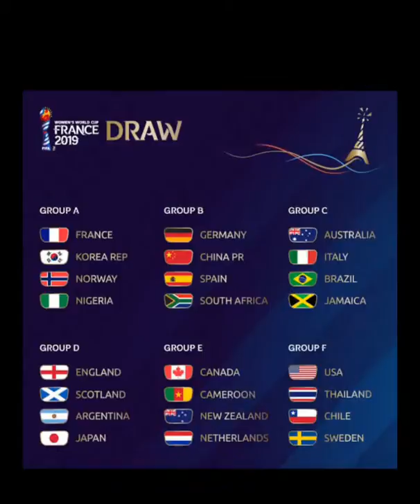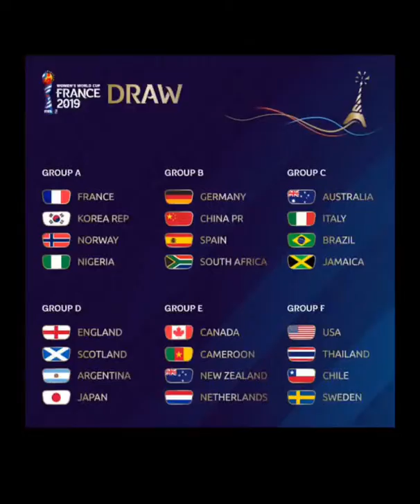Women's FIFA world cup 2019 letest news | Got on Trending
like please.

               shere please.

2019 fifa women's world cup tv opening,